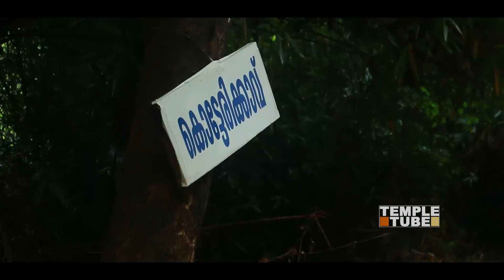ശ്രീ കൊട്ടിയൂർ വൈശാഖ മഹോത്സവം 2019 | ആനവണ്ടിയിൽ കൊട്ടിയൂരിലേക്ക് ഒരു യാത്ര | Kottiyoor Temple 2019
Sree Kottiyoor Temple vaishagha Maholsavam 2019.

വടക്കേ മലബാറിലെ പ്രസിദ്ധമായ ഒരു ക്ഷേത്രമാണ്‌ കൊട്ടിയൂർ ക്ഷേത്രം. കണ്ണൂർ ജില്ലയിലെ കൊട്ടിയൂർ ഗ്രാമത്തിലാണ്‌ ഈ ക്ഷേത്രം സ്ഥിതി ചെയ്യുന്നത്, ഈ ക്ഷേത്രത്തിനെ ദക്ഷിണ കാശി എന്ന പേരിലും വിശേഷിപ്പിക്കാറുണ്ട്‌. ഇക്കരെ കൊട്ടിയൂർ ക്ഷേത്രവും അക്കരെ കൊട്ടിയൂർ ക്ഷേത്രവുമുണ്ട്.

Kottiyoor Temple is a prominent Shiva temple in Kerala. Vadakkeshwaram Temple is the common name of the temple from ancient time, but some of the local people addresses the temple as Ikkare Kottiyoor as it is on the bank of the river close to the Kottiyoor village; to differentiate it from the shrine in the other side of the river. Thruchherumana Kshetram is the proper name of Kottiyoor temple. The temple is a special category temple under Malabar Devaswom board.

There are two temples in Kottiyoor - one on the western bank of the Vavali river - and the other one on the eastern bank of the Bavali river. The shrine on the east bank (Kizhakkeshwaram or Akkare Kottiyoor) is a temporary hermitage (Yaga shrine) opened only during the Vysakha festival. The Vadakkeshwaram or Ikkare Kottiyoor (The Thruchherumana Temple) on the western bank of the river is a permanent temple complex like all other temples. It remains closed throughout the year except for the 27 days of Vysakha festival. The temple is situated in a densely forested area amidst a sacred grove that covers about 80 acres. Mythology says that Akkare Kottiyoor, the shrine on the eastern bank of the river, was the location of Daksha Yaga, at the conclusion of which, Sati Devi immolated herself and thus committed suicide in this place.

The Thruchherumana Temple was built after the Swayambhoo lingam was found; however the exact date of construction of temple is not known, the pilgrimage has been taking place for many centuries.